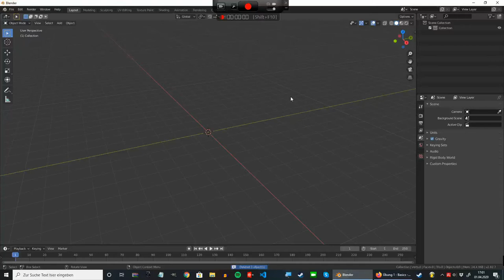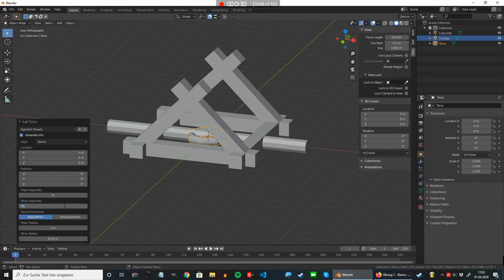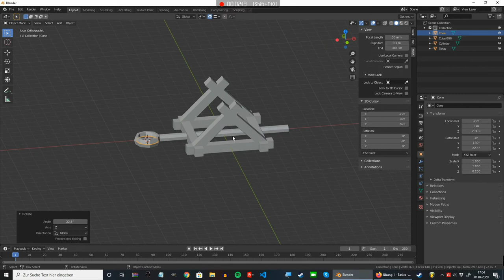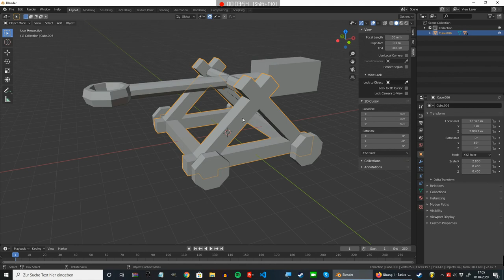Blender - Modeling a Catapult (no commentary)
Just video, no audio or visual commentary.
Started with the general Blender settings.
The only change is the deactivation of Auto-Perspective in the preferences, to dissable toggling into perspective projection from the othographic one by default, for example when rotating the view after pressing the shortcuts for top, front and right view.